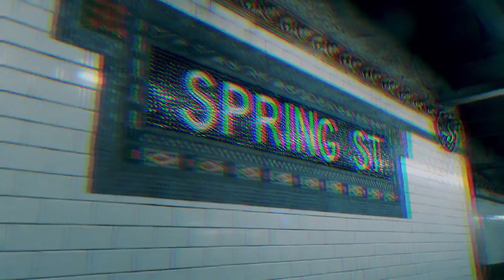YOU ARE A DOM NAI! (POES FUNNY)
Here is a part 2 that you guys have all been waiting for! Hope you guys liked enjoyed the video!
Also I'm on Twitter now so follow me on there